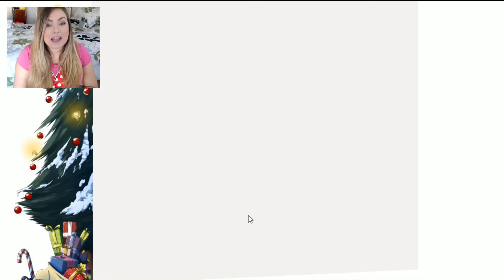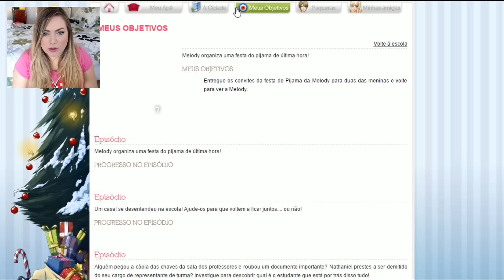AMOR DOCE - FESTA DO PIJAMA #13